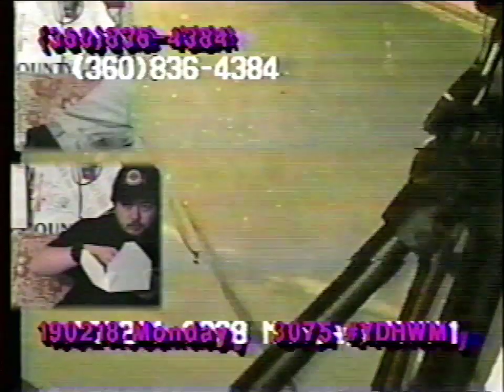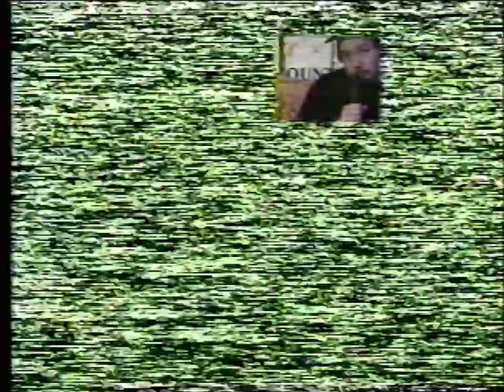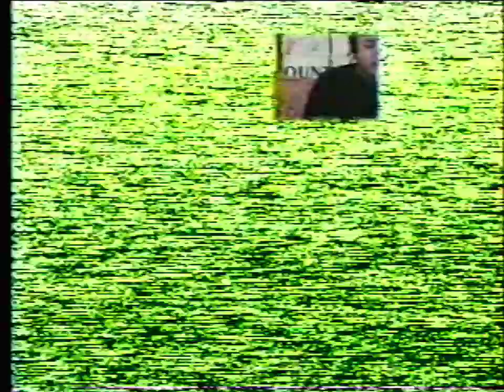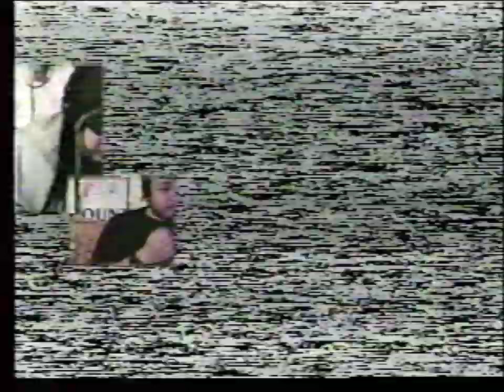YDHWM 3075 lotr 190218 mon1 fix3 Web H264 960x720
It's the program!
Call in! leave a message and we'll call you back
press 1 to skip the message